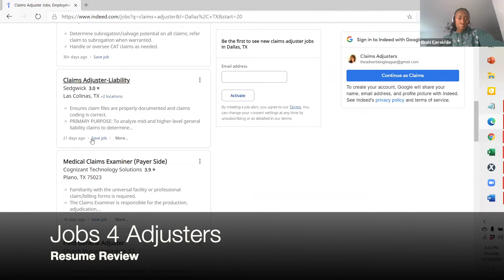🔥Claims Adjuster Jobs Searching Tips 🔥 🔥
It isn't easy job searching for claims adjuster positions. Everyone needs help from time to time. This Should help you get an idea of how you can search for claims adjuster jobs.
So many people are job searching for claims adjuster roles incorrectly. There are jobs out there in your area. Some of these jobs even list the salary for claims adjusters. for claims adjusters to help you get moving in your career.